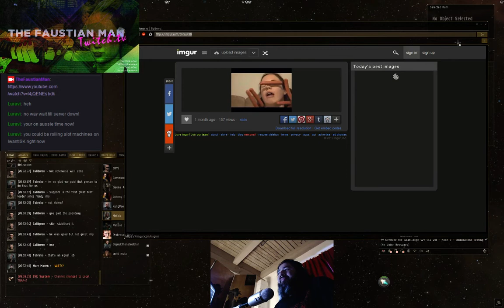Bubble Camping Fountain Core - 3 / 3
Hilarious hijinx ensue after we have Brovil come make cuckolds out of Fountain Core in Serpentis Prime by mining in their own system. Which results in a Black Legion revelation kill.